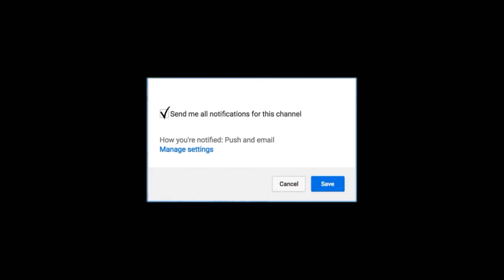CRAZY CALL OF DUTY MONTAGE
THIS IS A COD MONTAGE

IT WAS REALLY FUN TO MAKE. IF YOU WOULD LIKE A VIDEO ABOUT A CERTAIN CAR

PRAISETHEWEED IS THE OWNER OF FORZAELITEGAMERS